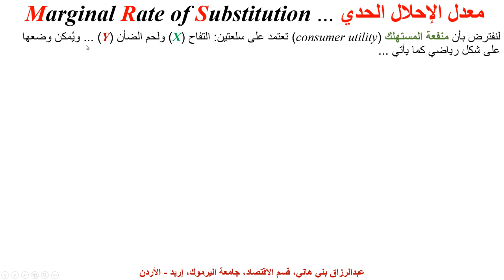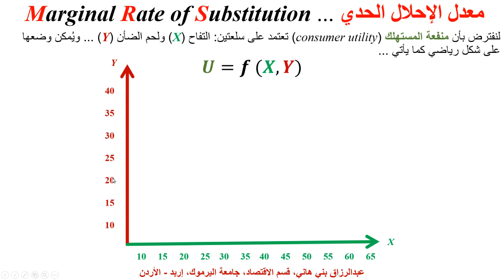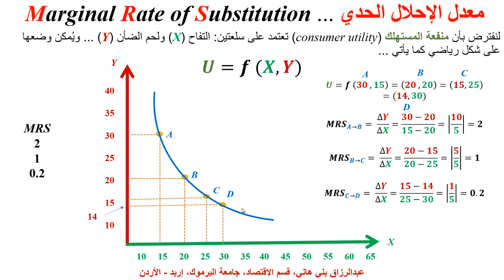معدل الإحلال الحدي ... Marginal Rate of Substitution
يشرح هذا المقطع معنى معدل الإحلال الحدي بمثل كمي ...  The Marginal Rate of Substitution with Example